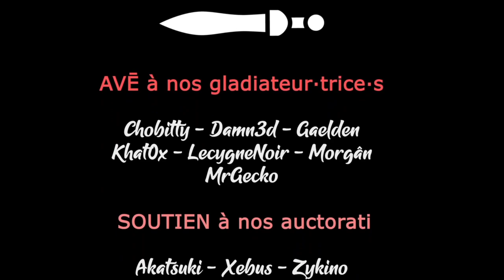Northgard - Ep12 - Une vengeance glaciale [FR][Damn3d]